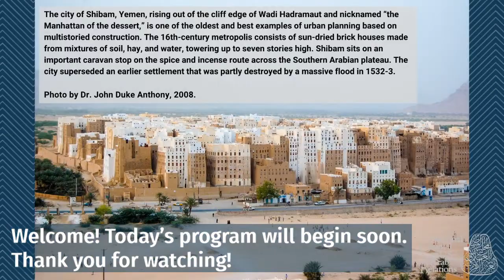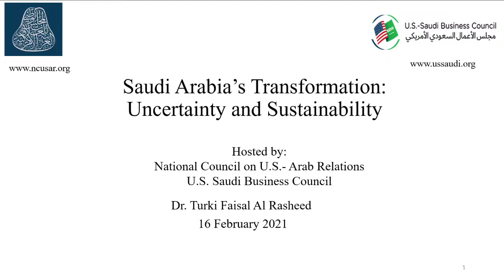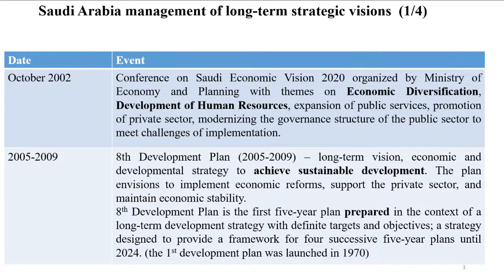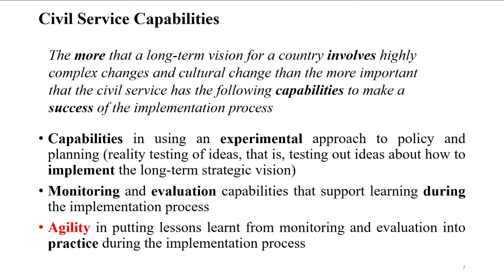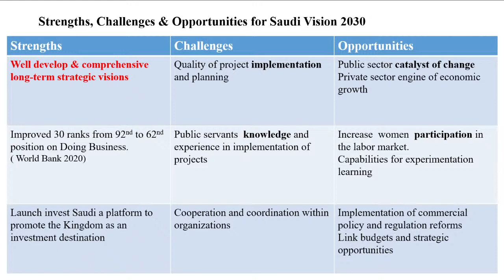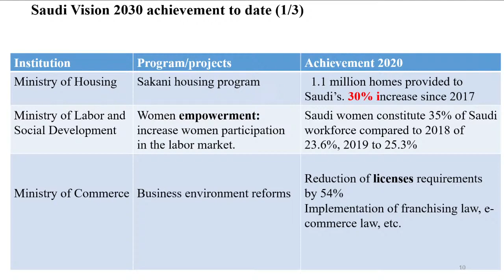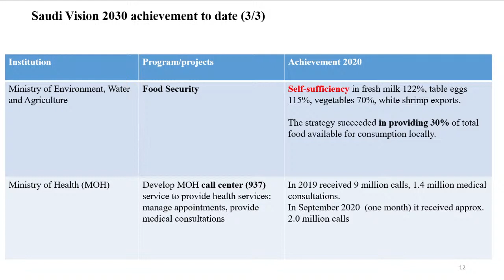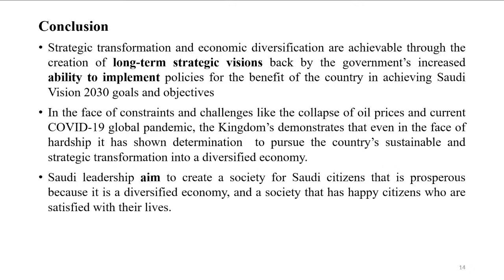“Saudi Arabia Transformation: Uncertainty and Sustainability” Book Discussion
Book discussion of “Saudi Arabia Transformation: Uncertainty and Sustainability” (Routledge 2021) with the authors, Dr. Turki Faisal Al Rasheed and Dr. Paul Joyce.

Welcome and Context Provider:

Dr. John Duke Anthony, National Council on U.S.-Arab Relations Founding President and CEO.

Featured Specialist:

Dr. Turki Faisal Al Rasheed, Author, "Saudi Arabia Transformation: Uncertainty and Sustainability" (Routledge 2021); Golden Grass, Inc. Founder and Chief Executive Officer; University of Arizona College of Agriculture and Life Sciences Adjunct Professor.

Commentator:

Dr. Paul Joyce, University of Birmingham (UK) Institute of Local Government Studies Associate; Leeds Beckett University Visiting Professor in Public Management; International Institute of Administrative Sciences Publications Director.

Moderator and Discussant:

Mr. H. Delano Roosevelt, U.S.-Saudi Business Council President and CEO.

Founded in 1983, the National Council on U.S.-Arab Relations is an American non-profit, non-governmental, educational organization dedicated to improving American knowledge and understanding of the Arab world.